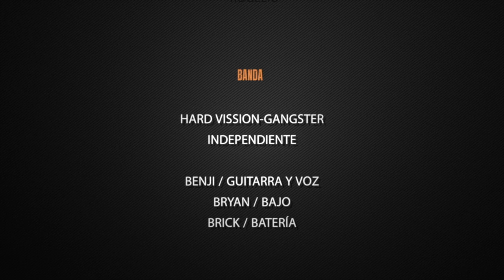Hard Vission-Gangster (TAURINA FEST II)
VIZUALT MEDIA
Cámara 1:Saymond Guevara
Cámara 2:José Díaz
Cámara 3:Norberto Hernández Rdz.
Edición: Norberto Hernández Rdz.
Asistente de producción: Miriam Molina Martínez
Audio por : Silva Records.